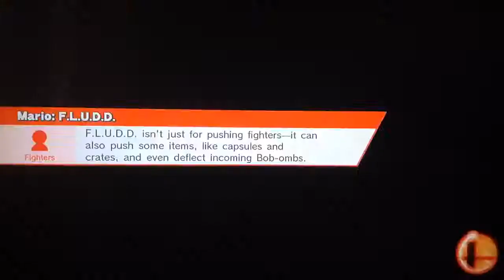Super Smash Bros. for Wii U - For Glory Ep. 121 - Return for some Co-op Matches!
Haven't done this in a looooonnngg time, episode 8 was the last time we've play Co-op mode online, yeah...I know...it's been a year since we've done this, the 7th match was pretty hype, that jigglypuff main was pretty good, it was a pretty even match, two well-trained competitors (like myself) and two of average players, anyways hope u guys enjoy the matches, it's the month of October, which means I'll be wearing somethin that matches the Halloween colors

There are more to come so stay tune..

Smash bros 3DS & Wii U Online Matches with friends